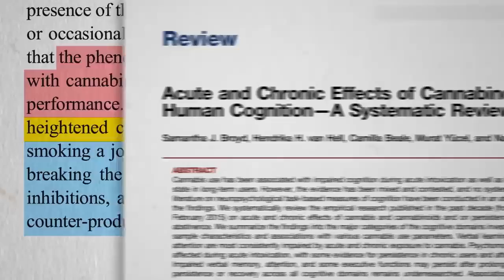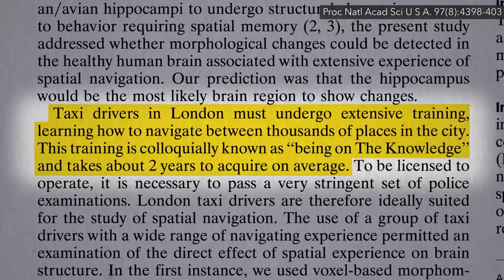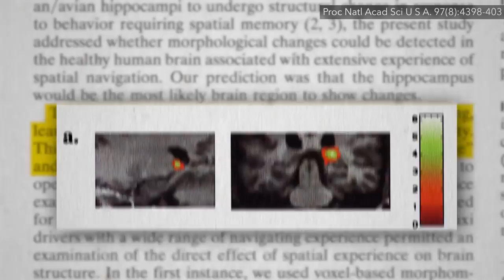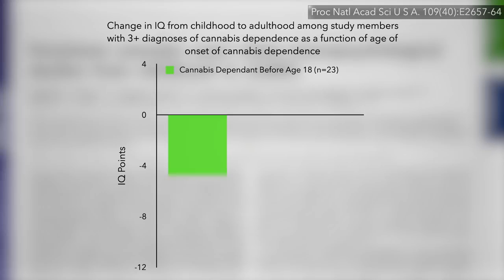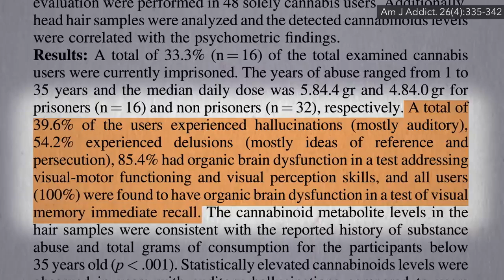Can Marijuana Cause Adults Permanent Brain Damage?